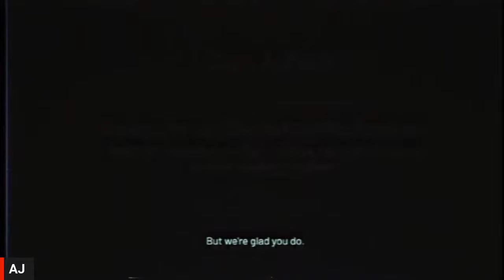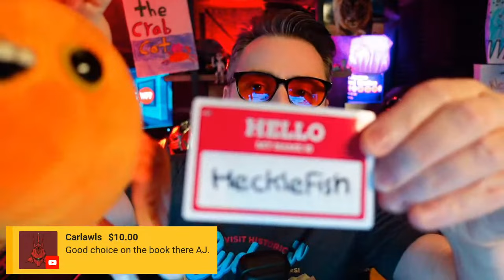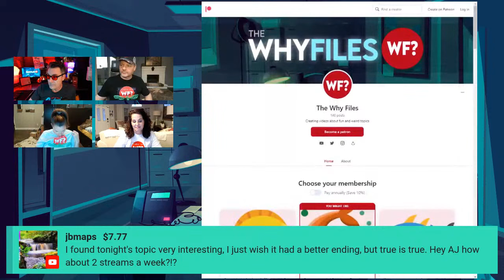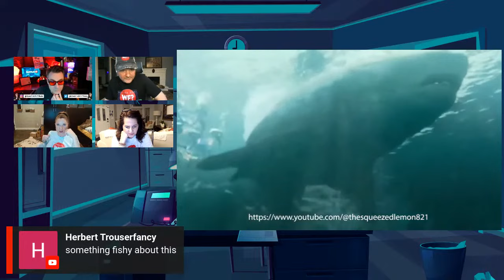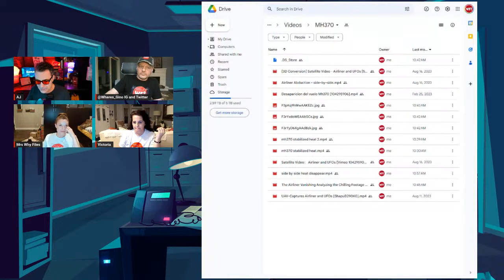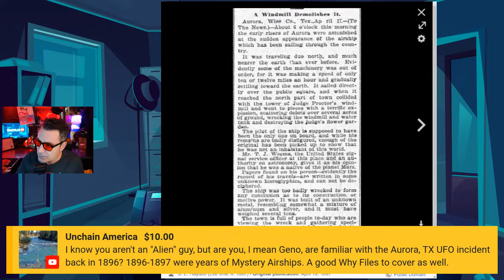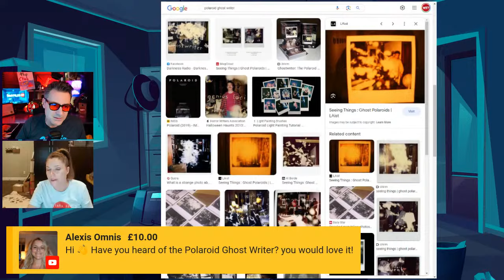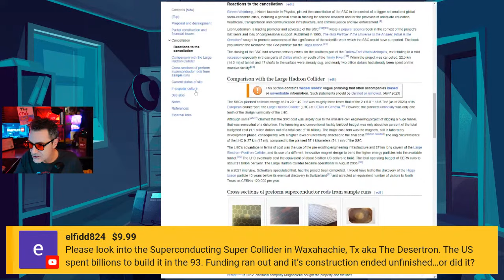Cicada 3301 After Files! Q&A AMA Deep Dives